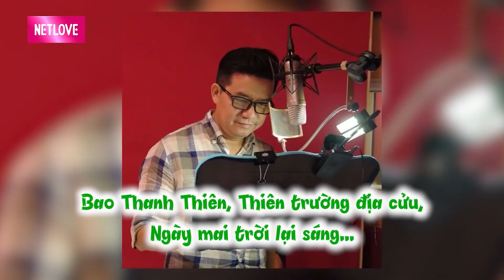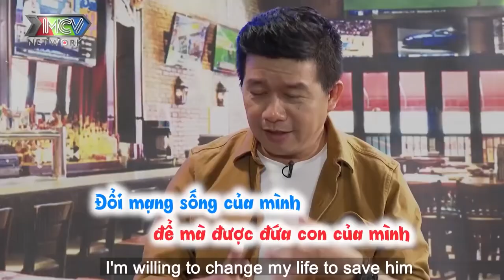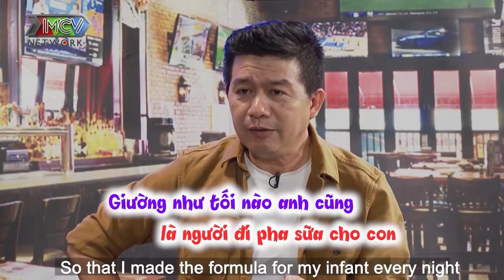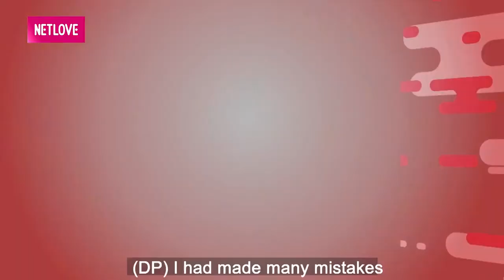TRIỂN CHIÊU Đạt Phi khoe vợ bầu rất khỏe CHỈ NGHÉN TIỀN và hành trình ĐƯA VỢ ĐI ĐẺ như phim HongKong